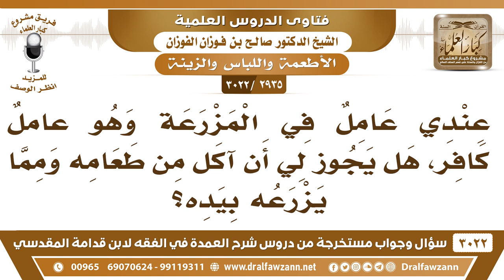[2935 -3022] لديه عامل كافر في مزرعته، هل يجوز له أن يأكل من طعامه ومما يزرعه بيده؟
-"[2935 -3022] السؤال: عندي عامل في المزرعة وهو عاملٌ كافر هل يجوز لي أن آكل من طعامه ومما يزرعه بيده؟
الجَوَابُ: الأطعمة مباحة، هذه الأطعمة الحبوب والثمار والفواكه هذه مباحة للمسلم والكافر، وأما الذبائح لا، ما تأكل إلا ذبيحة مسلم أو ذبيحة كتابي من اليهود أو النصارى أما الوثنيين فلا تأكل ذبائحهم.
للاشتراك في قناة الشيخ صالح الفوزان

للاستفسار والإقتراحات والدعم
رئيس الفريق
لمشروع كبار العلماء